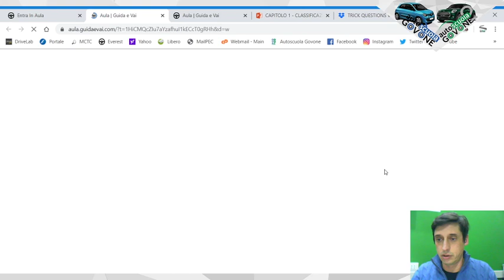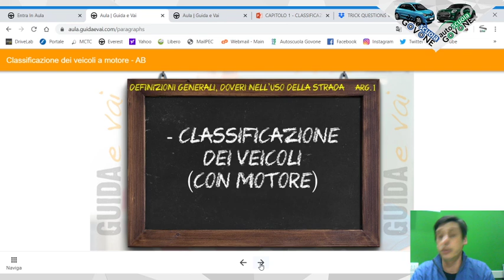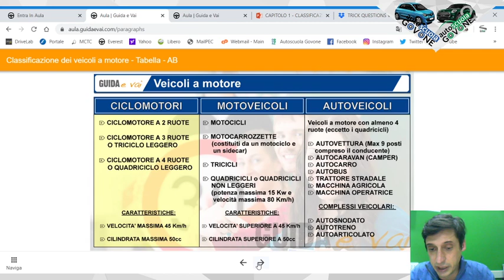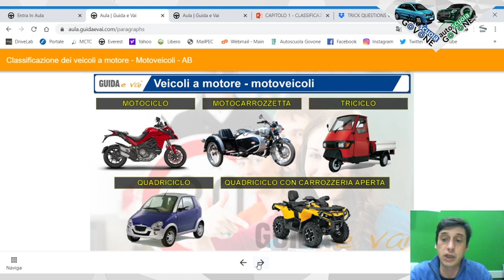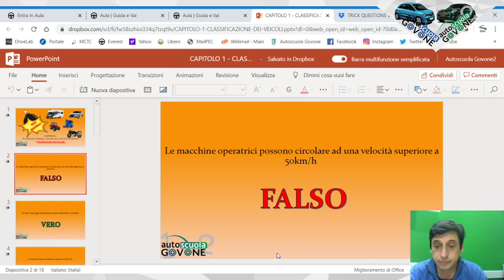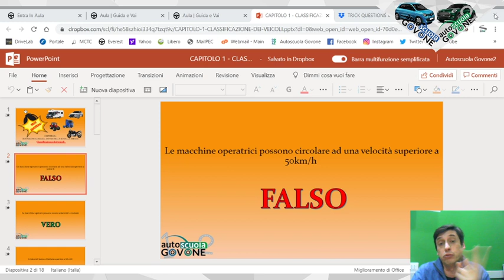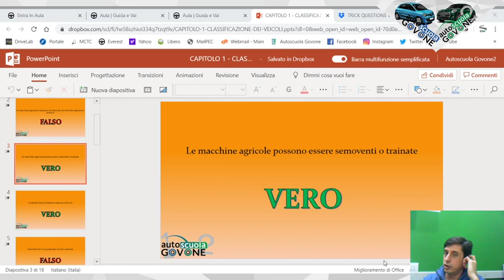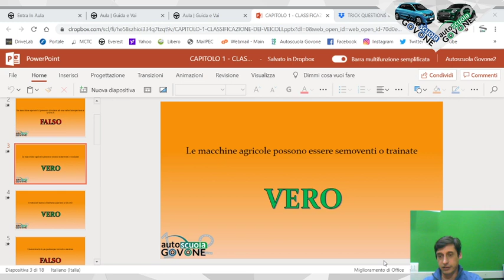Classificazione dei veicoli (Parte1) - TRICK QUESTIONS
All'interno delle lezioni di teoria in diretta, il vostro insegnante Stefano, ha cercato e raggruppato le domande che si sbagliano più frequentemente. Ti aiuterà quindi a rispondere a queste domande trabocchetto per arrivare preparati al meglio all'esame ti teoria.

Non perdere il nostro consueto appuntamento: tutti i Lunedì alle ore 15:00 segui la nostra lezione di teoria in diretta sui nostri canali social YouTube, Facebook e Instagram.
Questa settimana parleremo insieme della CLASSIFICAZIONE DEI VEICOLI.